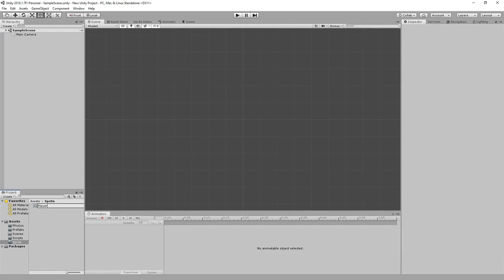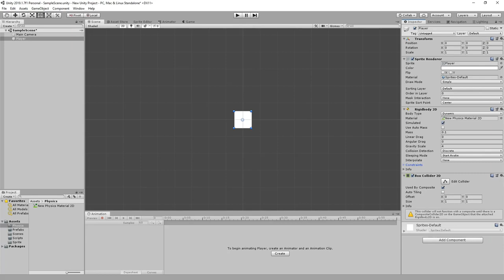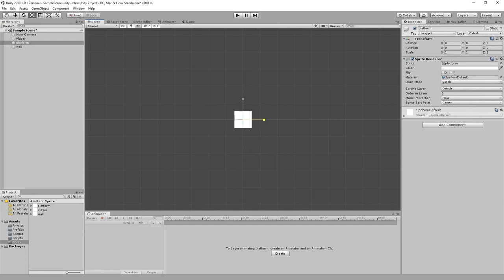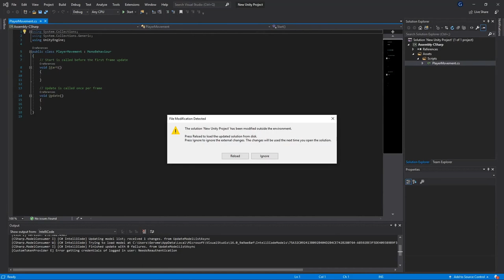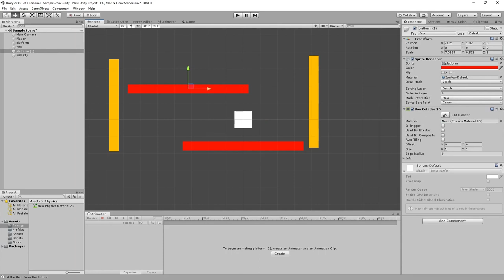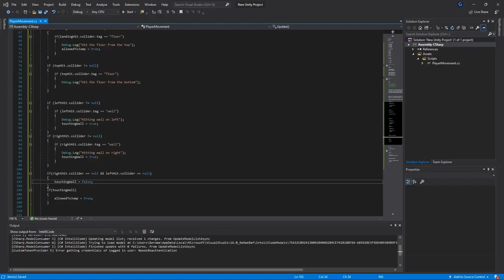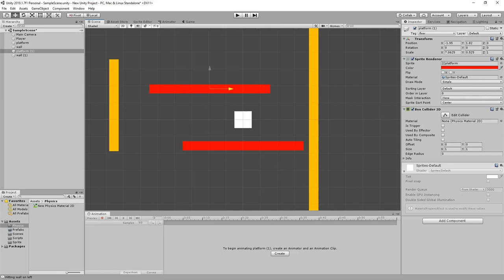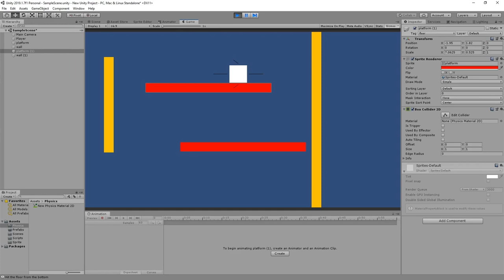Unity 2d platformer controller and wall jump tutorial for beginners